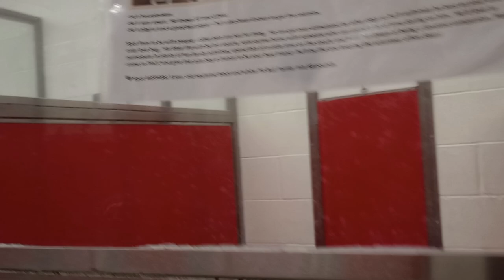Spot 5y A659486 kennel 52 PACC shelter a philosopher needed a good while seein if I'm good or bad807